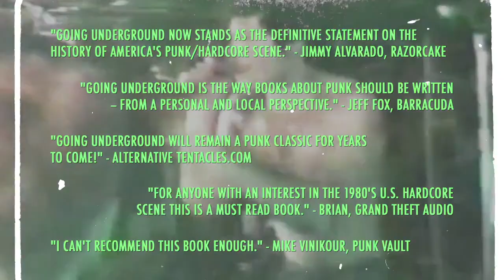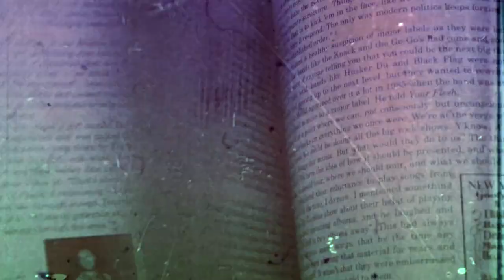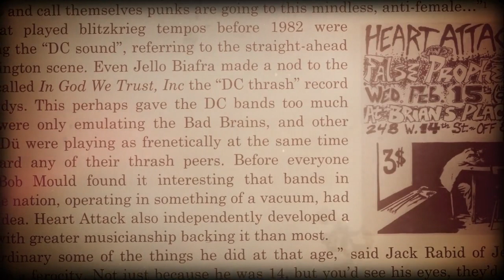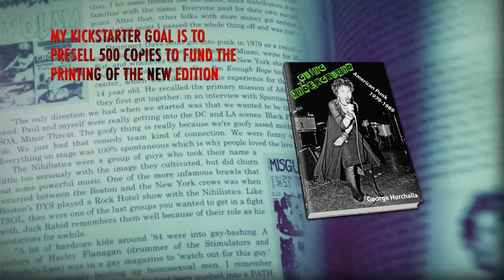George Hurchalla - Going Underground - Kickstarter Pitch - Zuo Press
- George Hurchalla - "Going Underground" - Like this video? Come see thousands more at the Net's largest, uncensored, completely d.i.y. music video site, BlankTV.com! We've got News, Games, Contests and the stuff that we can't show on YouTube!

George Hurchalla - "Going Underground" A BlankTV Feature!

Director Name: Jason Willis